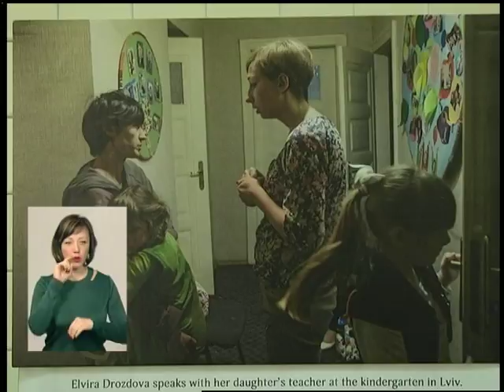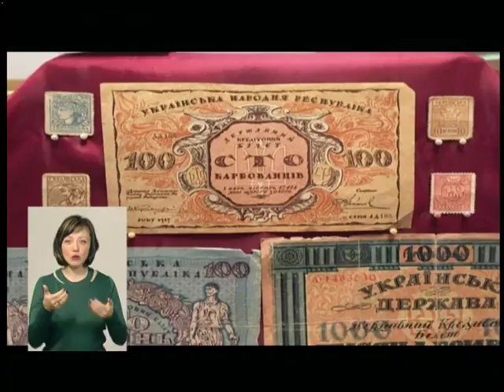16 03 18 Випуск новин 07.30